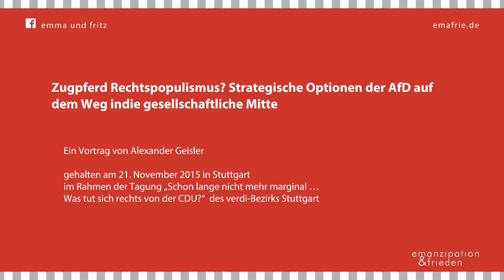Alexander Geisler: Zugpferd Rechtspopulismus? Strategische Optionen der AfD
Zugpferd Rechtspopulismus? Strategische Optionen der AfD auf dem Weg in die gesellschaftliche Mitte

Vortrag von Alexander Geisler

gehalten am 21. November 2015 in Stuttgart
im Rahmen der Tagung „Schon lange nicht mehr marginal … Was tut sich rechts von der CDU?“  des verdi-Bezirks Stuttgart

(Veröffentlicht von Emanzipation und Frieden mit freundlicher Genehmigung des Referenten)

Die Erfolge der AfD bei den Wahlen zum Europäischen Parlament und den Landtagen von Sachsen, Brandenburg und Thüringen 2014 werfen viele Fragen auf: Kann sich mit der Partei zum
ersten Mal eine politische Kraft rechts der Union im deutschen
Parteienspektrum etablieren? Um dies zu beantworten, muss insbesondere die Rolle rechtspopulistischer Strömungen innerhalb der AfD in den Blick genommen und das gesellschaftliche Potential der damit verbundenen Strategie ausgelotet werden. Beleuchtet werden auch die die marktradikalen Facetten der Partei, die prägend für ihre Positionierung gegenüber den Gewerkschaften und der sozialen Frage sind.

Alexander Geisler MA ist Mitherausgeber „Strategien der extremen Rechten“